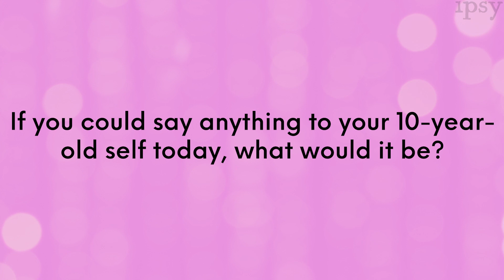ipsy X Black History Month Feat. Traycee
"I celebrate myself during Black History Month by just showing myself love and most importantly showing love [to], and inspiring and empowering, other black women. " -Traycee Simmons

Talent:
Traycee Simmons